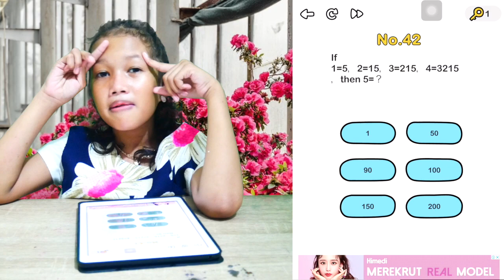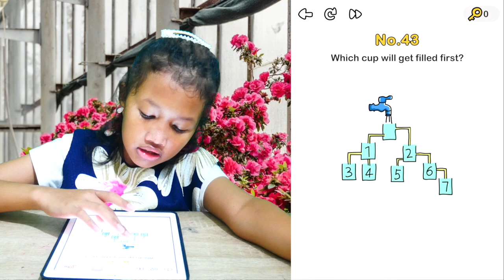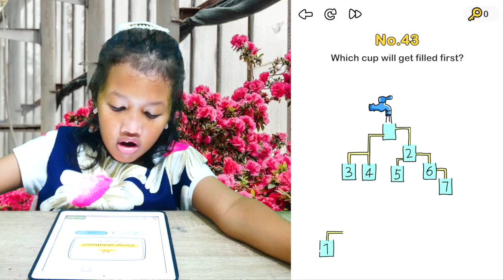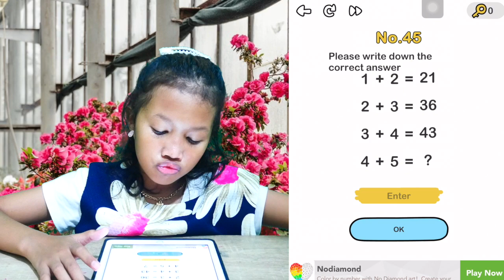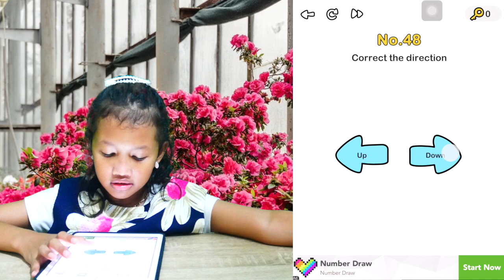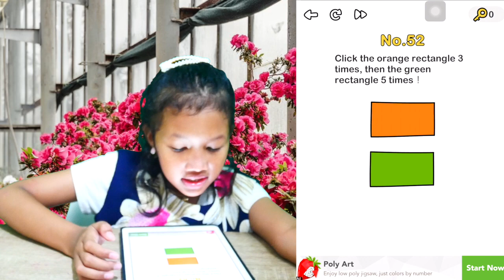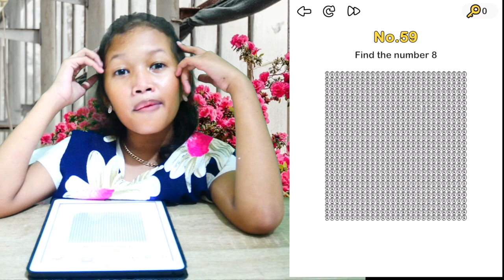Memecahkan level brain out 41-60 dengan cepat next chapter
Hai teman-teman, Aku Desvia.
Aku sekarang mencoba memecahkan game brain level 41-60 seru loh guys

Semoga Menghibur